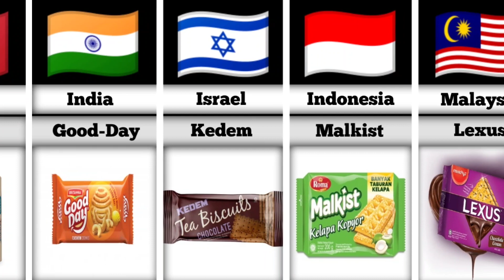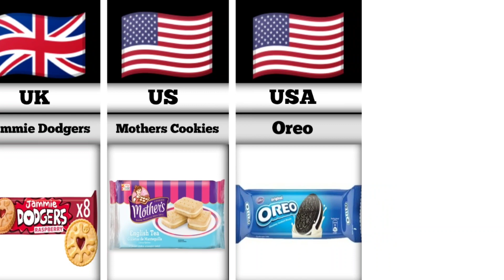Famous Biscuits from Different Countries | Biscuits from Around the World | Most Famous Biscuits